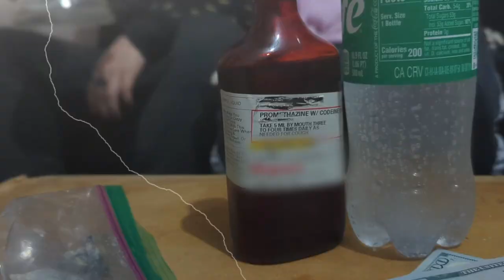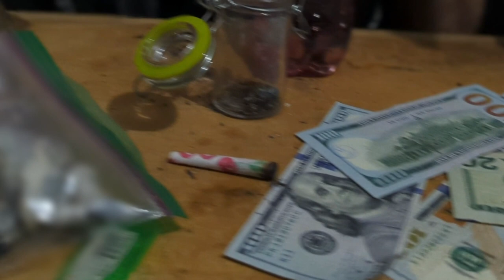Abandonment Issues feat. Lil Vibes [Official Music Video]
Shot by Samuel Thompson
Directed by Samuel Thompson & Michael Hearld
Edited by Michael Hearld